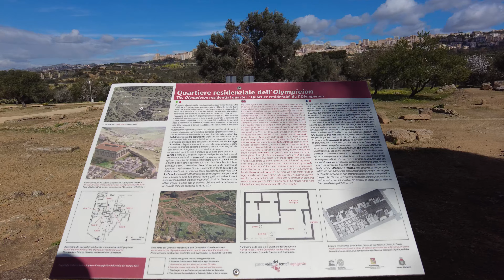033 - L'état des routes en Sicile et la Vallée des Temples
00:00 Arrivée à la Vallée des Temples
00:41 Visite du site archéologiques
02:42 Bilan sur la visite
04:00 En route pour un spot nature
05:15 L'état des routes siciliennes

Rapide visite de la romantique Vallée des Temples avant de prendre la route pour un spot nature. L'occasion pour moi de vous montrer l'état des routes (des pistes ?) en Sicile. Mais je vous rassure, au bout d'un moment, on s'y fait...